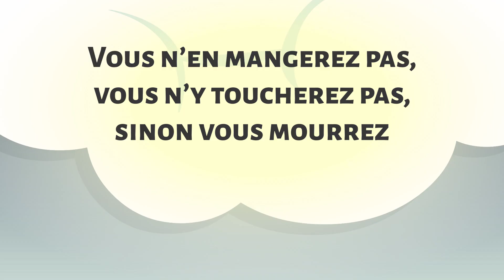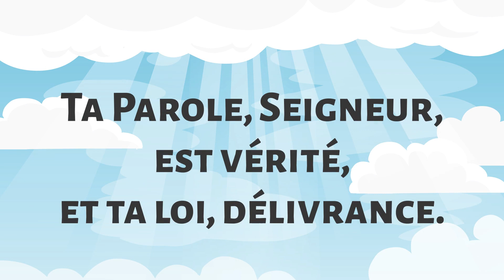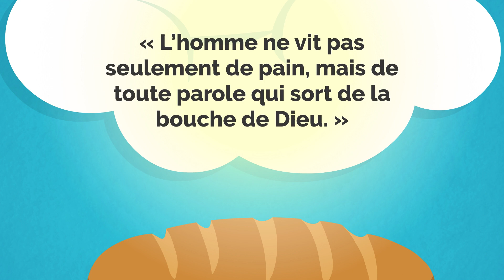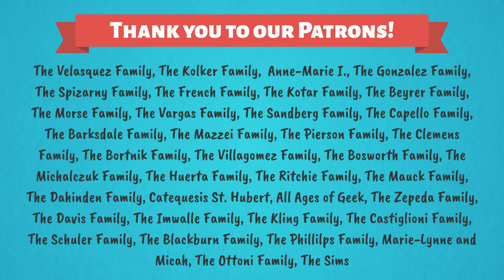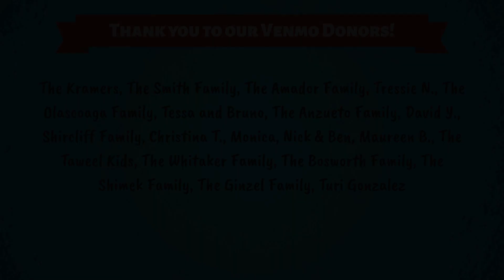La tentation du Christ ! 1er Dimanche de Carême — Année A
Une réflexion catholique pour les enfants basée sur les lectures du 1er Dimanche de Carême.

Créée par Isabella D'Angelo